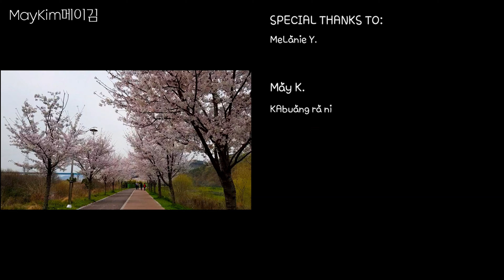SPRING 2020 | CHERRY BLOSSOM AT RIVERWALK | BUHAY KOREA🇰🇷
Cherry blossoms are flowers that bloom in cherry trees. The pink, or white petals that bloom brightly in spring are famous.

Cherry blossoms are the flowers of the plant Prunus, Subg. Japanese cherry, and sect. Cerasus. especially in East Asia.

벚꽃은 벚나무에서 피는 꽃이다. 봄에 화창하게 피는 분홍색, 또는 하얀색 꽃잎이 유명하다. 꽃말은 '삶의 덧없음과 아름다움, 순결, 뛰어난 아름다움, 절세미인, 정신미, 교양, 부, 그리고 번영'을 뜻한다.

벚꽃은 벚나무속(Prunus) 벚나무아속(subg. Japanese cherry) 벚나무절(sect. Cerasus) 식물의 꽃이다. 특히 동아시아의

Please Kindly WATCH, LIKES, COMMENTS and SUBSCRIBES my CHANNEL
Don't forget also to SHARE and click the
NOTIFICATIONS BELL🔔

좋아요, 알림, 구독 많이 해주세요 ♡♡♡
Social Media Accounts
감사합니다
Maraming Salamat
Daghang Salamat